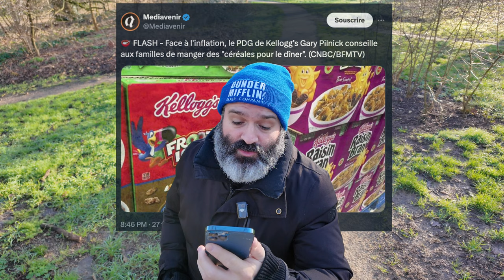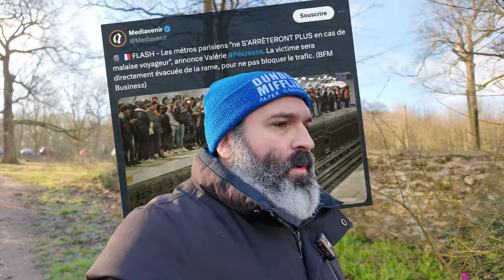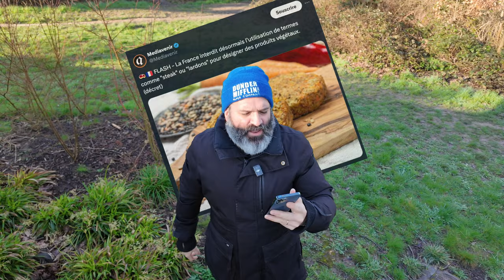Quand l’inflation menace, les députés restent épargnés ! Vol d’une clé USB met en danger les JO.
Lorsqu’une clé USB renfermant des informations sensibles sur la sécurité des Jeux Olympiques de Paris est dérobée, c’est un véritable coup dur pour les organisateurs. Mais pendant que l’inflation gronde, les députés semblent échapper à cette menace financière. Découvrez les dessous de cette affaire dans notre vidéo captivante ! 🎥🔎

Sommaire :

-Un ordinateur et des clés USB contenant des plans de sécurisation (informations sensibles) des JO de Paris2024 ont été volés dans un train à la gare du Nord. Une enquête a été ouverte. (BFMTV)
- Face à l'inflation, le PDG de Kellogg’s Gary Pilnick conseille aux familles de manger des "céréales pour le dîner".
- La France interdit désormais l’utilisation de termes comme "steak" ou "lardons" pour désigner des produits végétaux.
- Les métros parisiens "ne S’ARRÊTERONT PLUS en cas de malaise voyageur", annonce Valérie Pécresse. La victime sera directement évacuée de la rame, pour ne pas bloquer le trafic.

▬▬▬▬▬▬▬▬▬ Mon Podcast ▬▬▬▬▬▬▬

▬▬▬▬▬▬▬▬▬ Matériel ▬▬▬▬▬▬▬▬